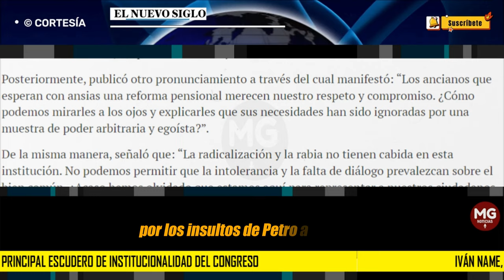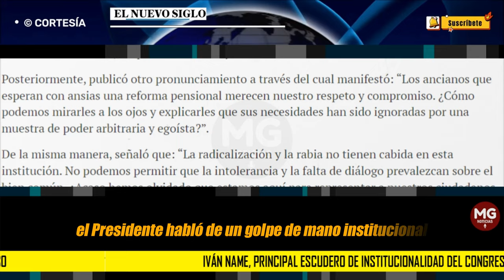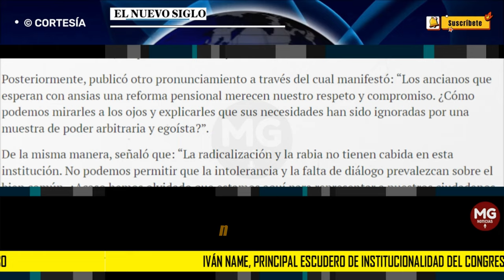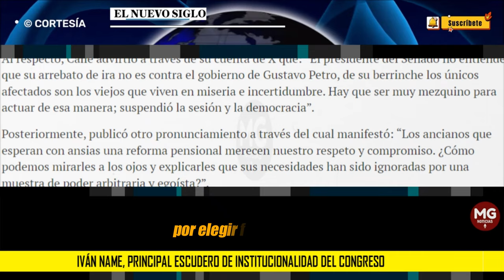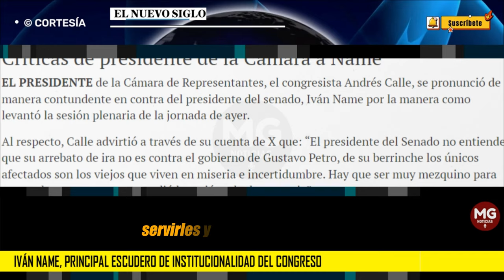IVÁN NAME 🟡 principal escudero de institucionalidad del Congreso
La decisión de levantar la plenaria del miércoles por los insultos de Petro a mayoría de Comisión Séptima que hundió la reforma a la salud, el último capítulo de un rifirrafe de alto nivel entre las cabezas del Ejecutivo y Legislativo